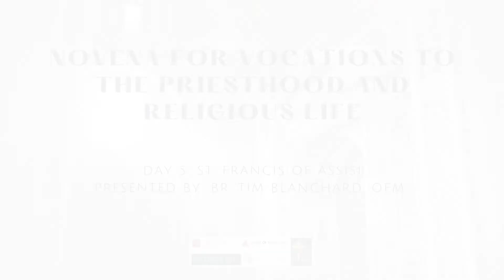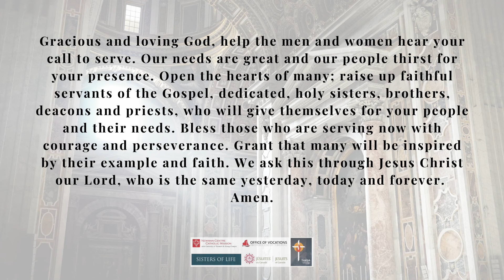Novena to St Francis of Assisi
Join us for a Novena to St. Francis of Assisi with Brother Tim Blanchard, OFM on January 28, 2021 in preparation for the Vocations Fair in February. Registration